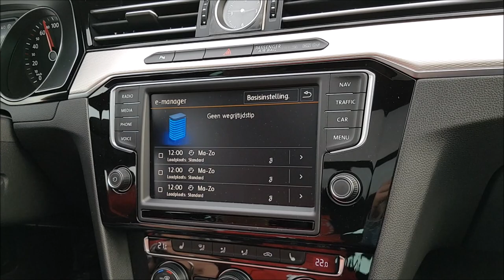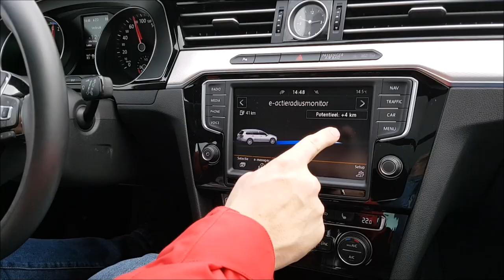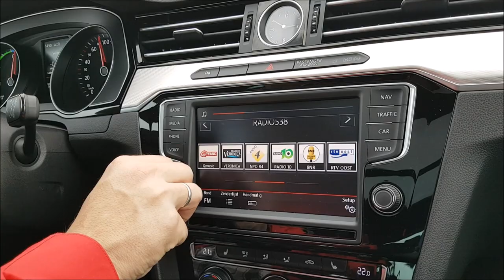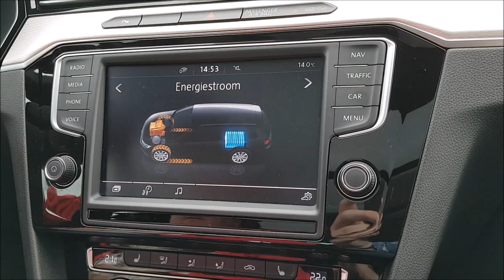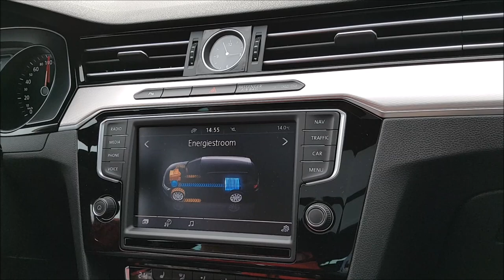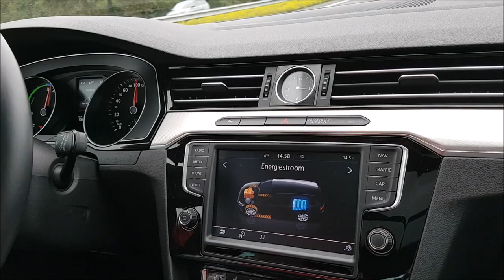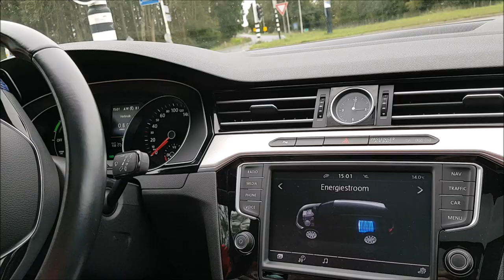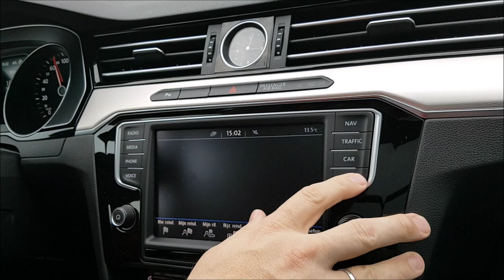VW Passat GTE variant 2015 review